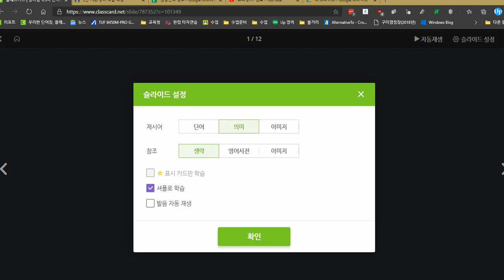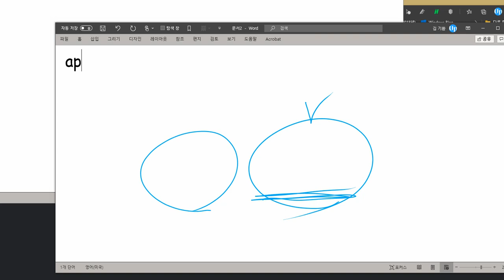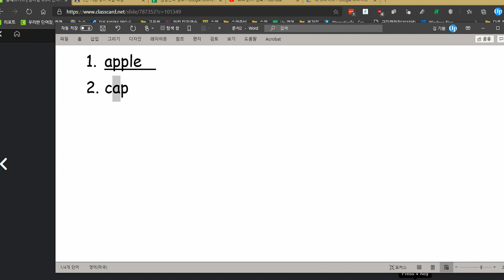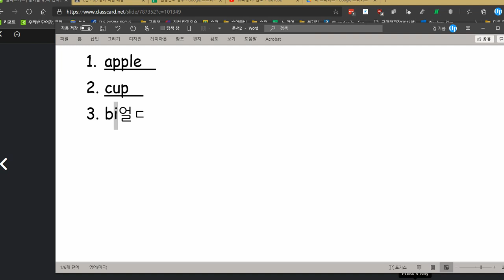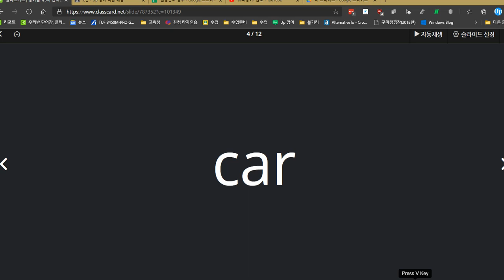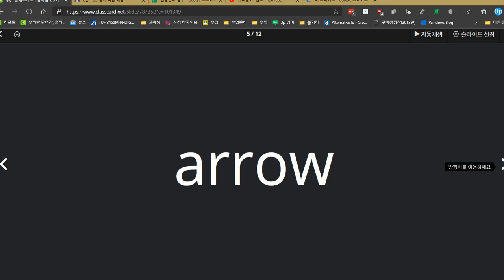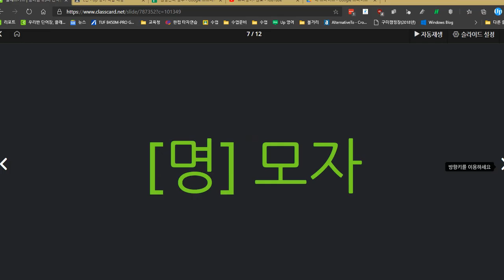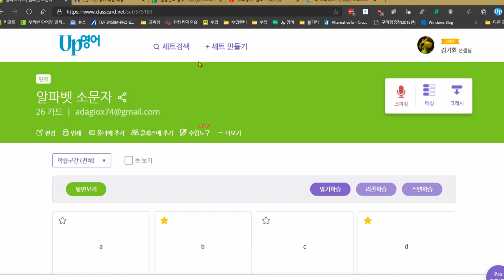전근우 2021 01 21 보카 클래스카드 학습하는 방법 알려주었습니다